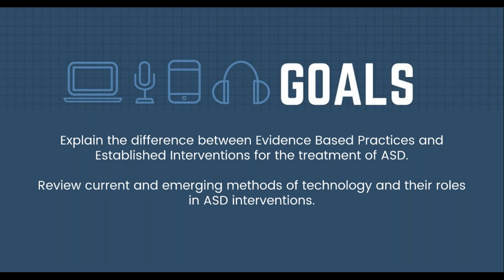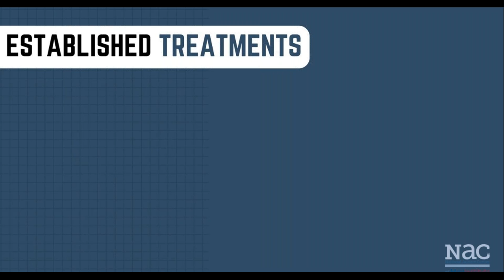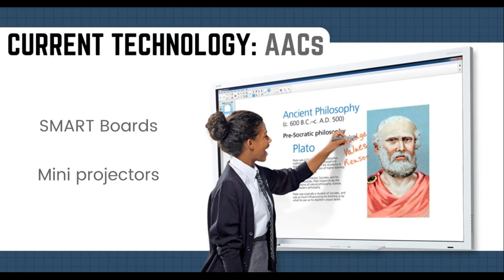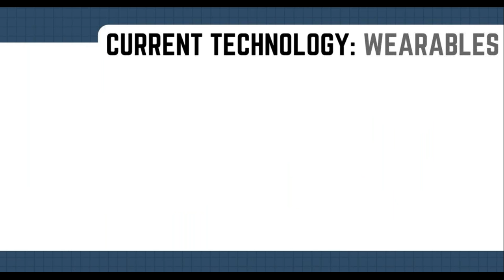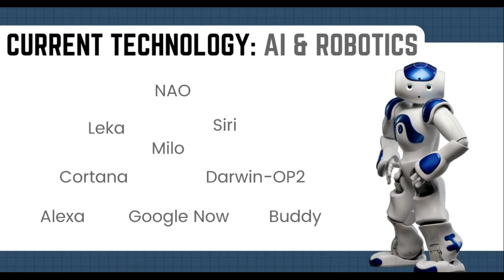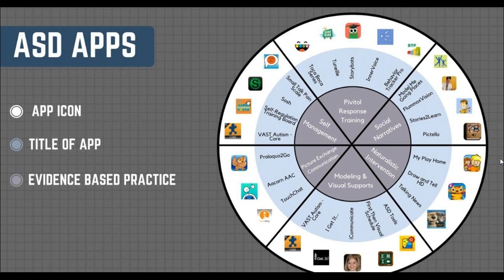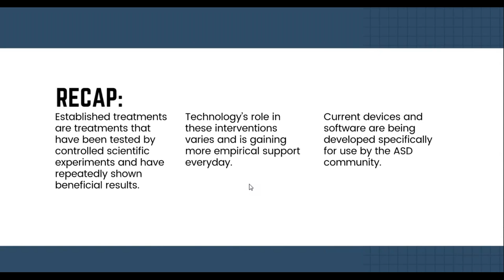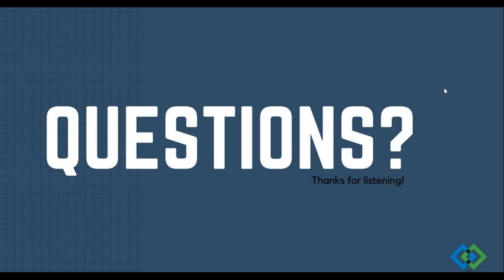ASD & Technology: Presented by Morgan Devlin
Join us for a discussion on the current state of research regarding ASD and technology and apps that are recommended for use by people with ASD.

Please note: If video sound in video clip is not clear, you may view them at:

After successfully completing a short quiz, your certificate will be available for download.